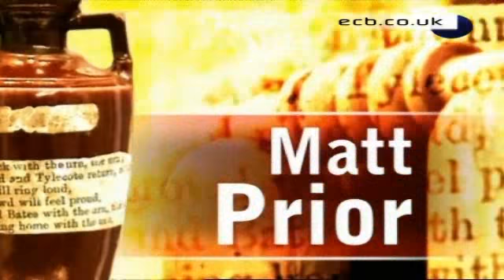The Ashes - The England Squad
Whet your appetite for the cricket action of the  Ashes with this squad profile of the England team going out to Australia.